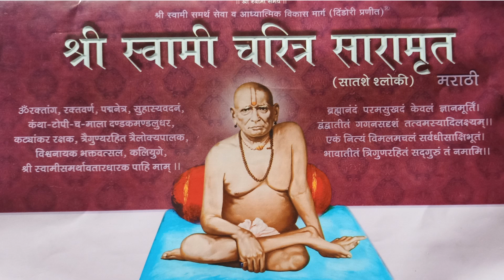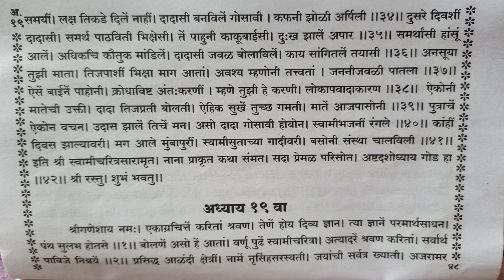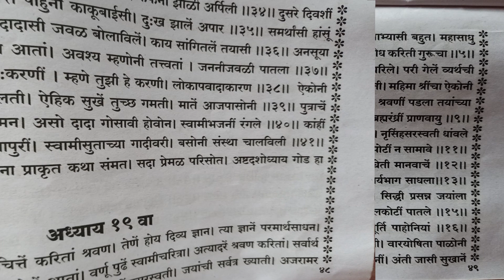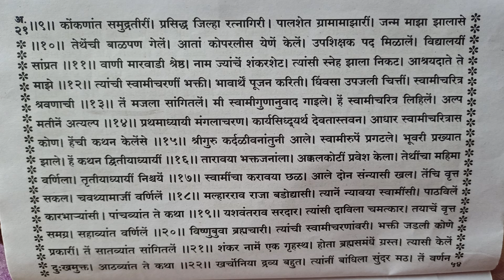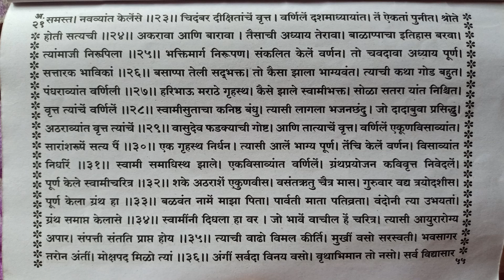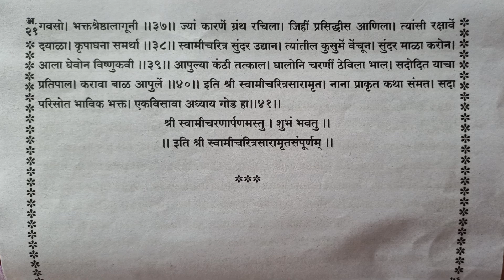Swami Charitra Saramrut (700 Shloki)... स्वामी समर्थ सारामृत ७०० श्लोकी....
स्वामींची नित्यसेवा करतांना वाचले जाणारे अत्यंत महत्वाचे असे स्वामी चरित्र सारामृत वाचन या व्हीडिओ मध्ये केले आहे...